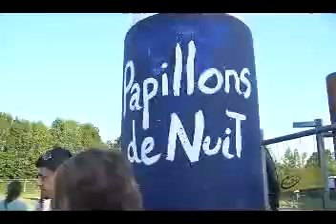Mtv-Buzz Musique Ep.218 Papillons de Nuit 2012 Report Orelsan Imany